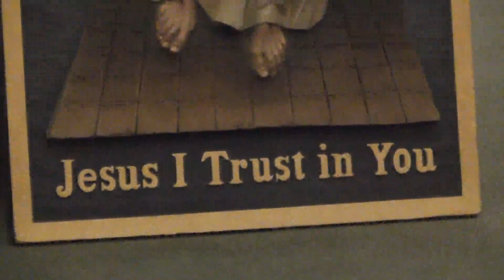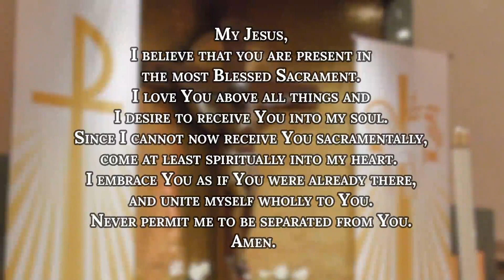Apr 19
St. Elizabeth of Hungary Mass. 4/19/20